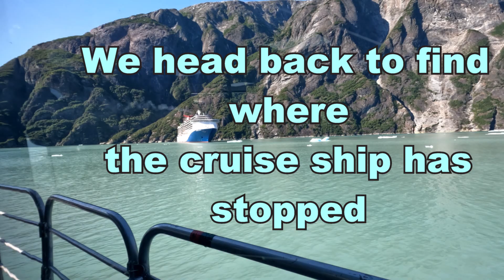Tracy Arm Fjord - Is the Small Boat Excursion worth the money??? YES!!!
We have done 3 Alaska cruises, and we have done this excursion all 3 times Because it is AMAZING. Let us show you why!!